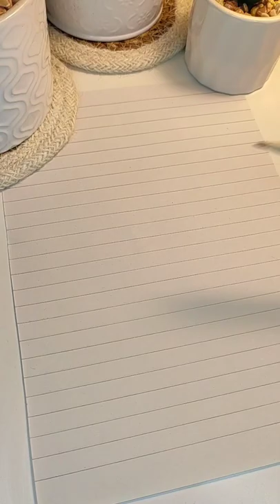Drawing On A Line Paper!! 🐰📄drawing